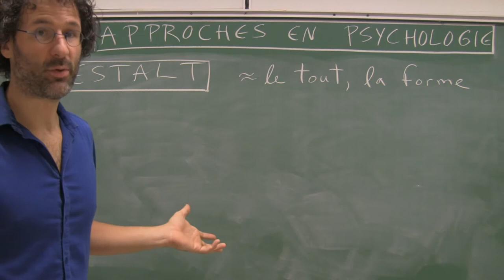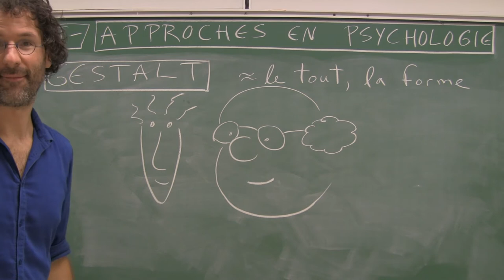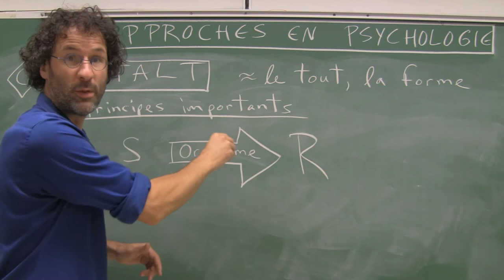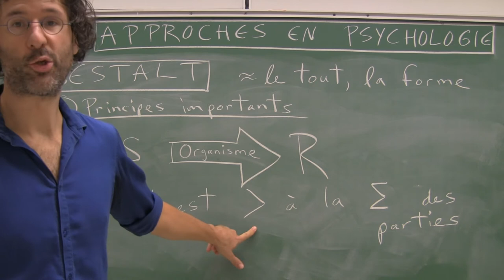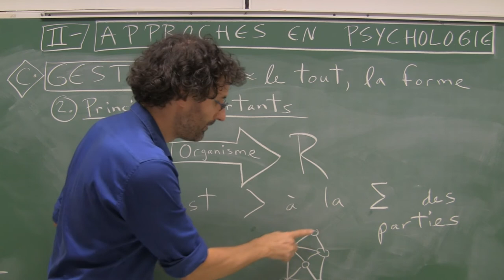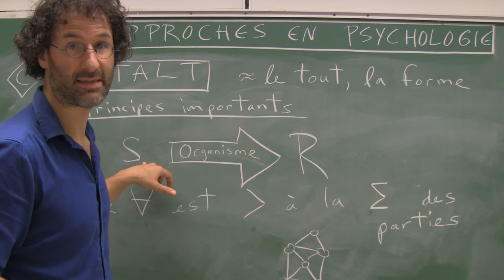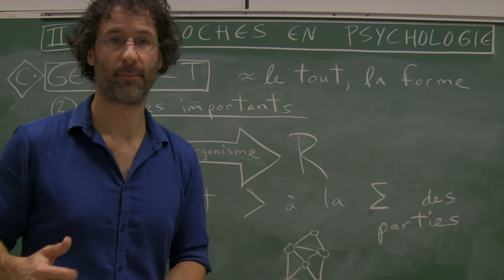Gestalt-théorie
Drôle de mot, non?

Vers 1920, le béhaviorisme prend son essor et des psychologues allemands trouvent qu'il manque quelque chose à cette approche qu'ils trouvent réductrice. Ils vont développer une nouvelle approche  : la Gestalt-théorie.